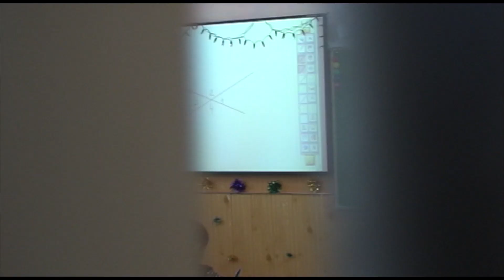Надо меньше пить - неверно !!! День 133 (Год без алкоголя)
Трезвый год.(Будни Трезвого Алкоголика )
11 января 2018 года.

Видео с ведущими

Надо меньше пить. так ли это???)))
01:01 Анна. Школа №6
02:08 Последний день с алкоголем
03:28 Продолжение. алкоголиками становятся или рождаются?

Как бросить пить?